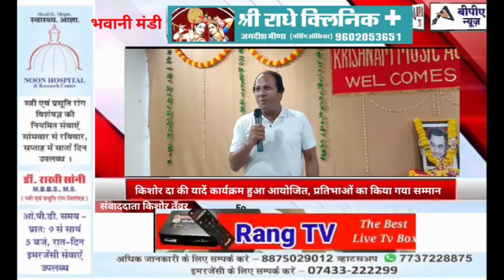किशोर दा की यादें कार्यक्रम हुआ आयोजित प्रतिभाओं का किया गया सम्मान